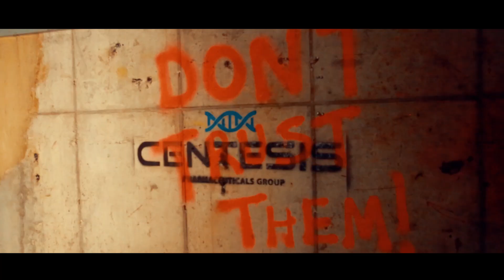HOW TO MAKE ZOMBIE FILMS - GTA REAL LIFE - ft TrueMobster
My gear
Canon G7X

FOLLOW HOLLIE :)